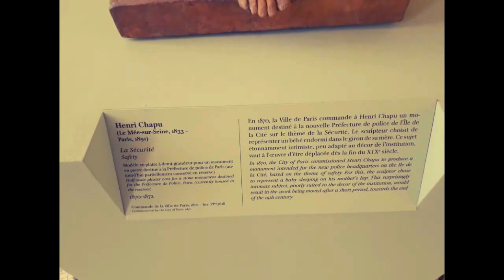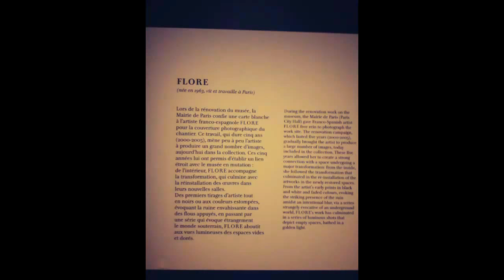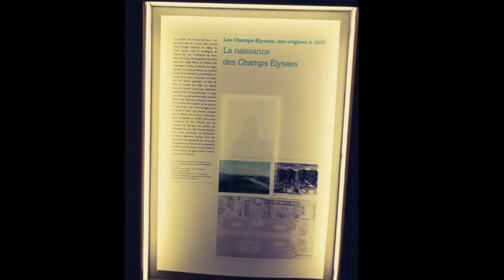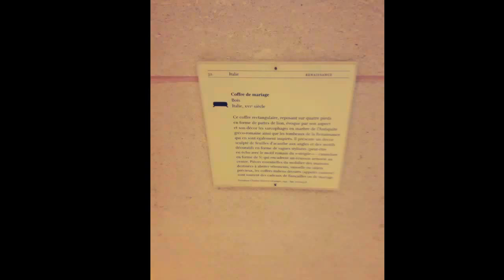Petit Palais et grand plaisir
Le hasard fait bien les choses, puisqu'il m'a  emmené vers la découverte de ce palais en plein Paris. Et j'étais plus heureux d'admirer les œuvres exposées à l'intérieur de ce joli écrin.